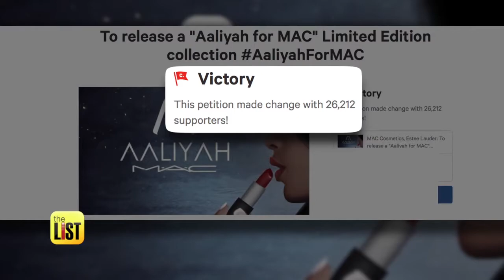Aaliyah's MAC Summer Collection + More Celebrity Products Killing the Game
Celebs hawking products isn't exactly new - it's pretty much the most popular Hollywood side hustle. But today on the Buzz List, Teresa Strasser looks at three famous faces with fresh takes on celebrity marketing.